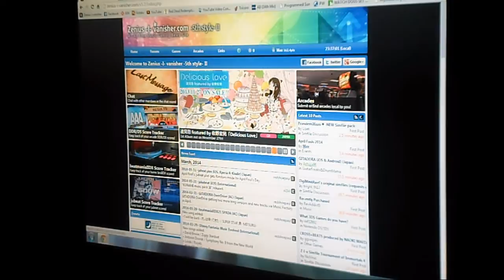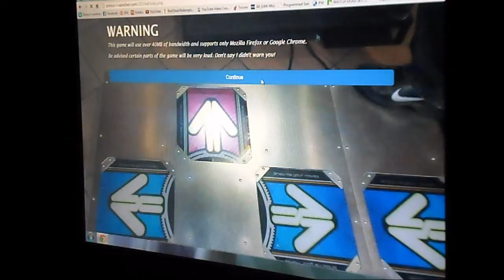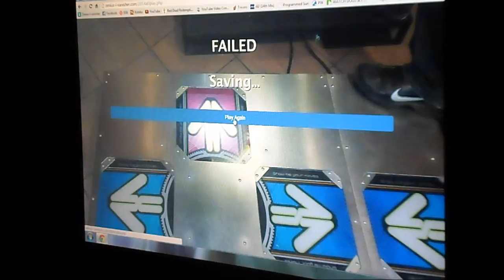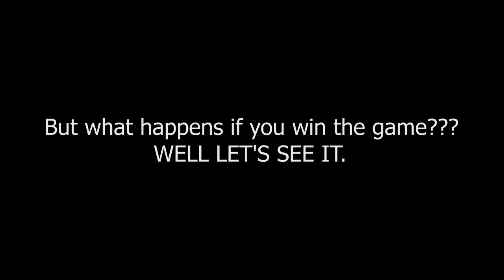Zenius-I-vanisher April Fools 2014 Playthrough [Fail/Pass]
Every year since 2010, Zenius-I-vanisher, a music gaming site/forum that I frequent almost every time I log on to the internet always has some form of April Fools shenanigans, and since it started 2010 it just kept getting better and better.

This year was no different. With the help of Alex (Oni-91), Alan (al2k4) created a 'mini-game of pressure and doom' which challenges players to recognize the DDR song that is being played and match it with it's correct song title, making things MUCH MORE INTENSE by adding a small timer, so you have to be quick when choosing your answer. You start with 17 lives and you have to correctly match 358 songs with what is being played.

Best of luck to anyone who wants to pass it :P. Thanks to Alan, Alex, and anyone else who made this happen, by far one of the best April Fool bits since the GOLD theme and GEESE ATTACK.